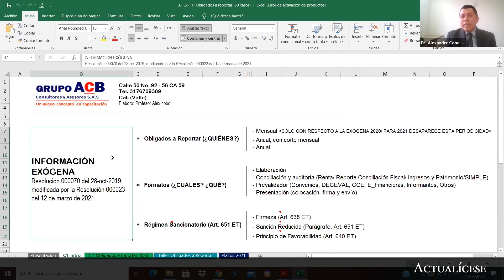Elementos clave para presentar con éxito la información exógena AG 2020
La información exógena es un reporte que debe entregarse periódicamente a la Dian en el que se detallan las operaciones realizadas con terceros, cuya utilidad es la fiscalización mediante el cruce de información.